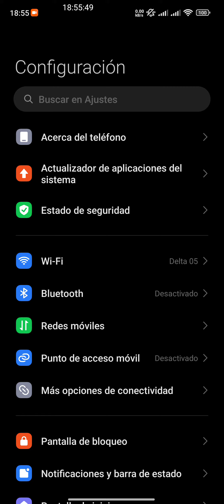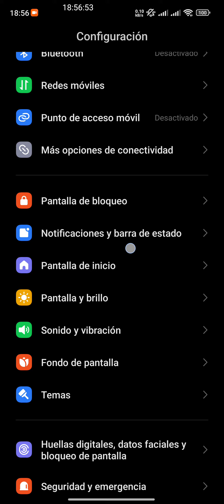Cambio De Ubicación De Los Efectos De Notificación Xiaomi HyperOs Redmi Note 12S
Combio De Ubicación De Los Efectos De Notificación Xiaomi HyperOs Redmi Note 12S